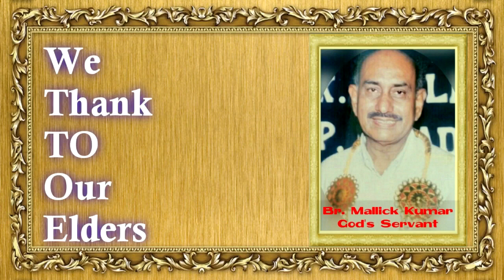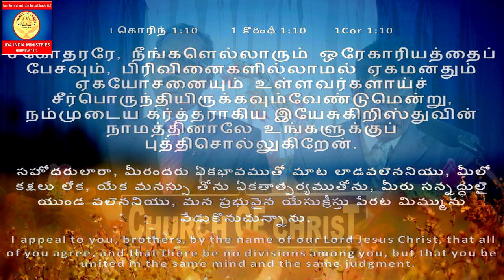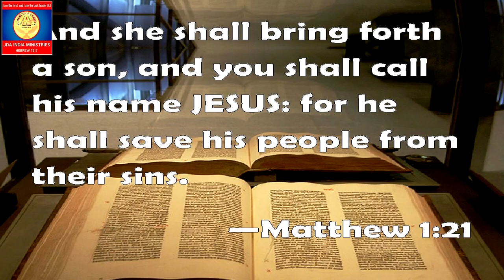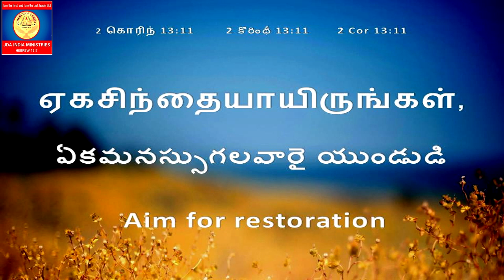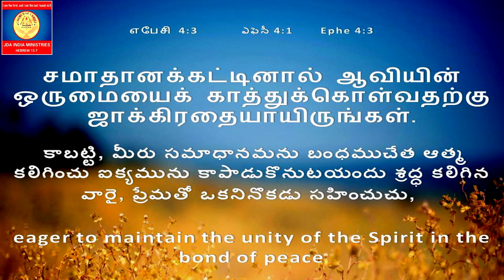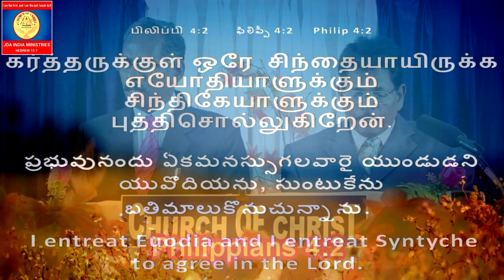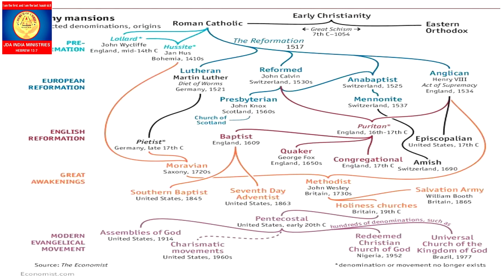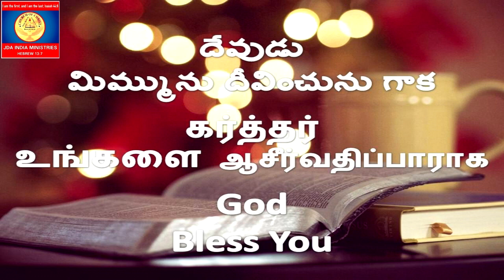ஐக்கியம் பாகம் – 2 | Br. Thaniyarasu | Br. M. Prasad Rao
To send your preaching videos and greeting videos for editing and upload on our channel, kindly mail to " " or Contact
Message:

ஐக்கியம் என்றல் என்ன?
 கிறிஸ்துவுக்குள் எல்லோரும் ஐக்கியமாக
இருக்கின்றோமா ?
பாகம் – 2
What is Unity ? - 2
Are we united in Christ ?
Part - 2

Project Executives:
Director of the program: Br. Ajay David (Choolai church of christ and Village ministries)
Founder – CEO / Video Editing & Screenplay: Angel Ajay

Br. Philip Mallick Kumar(CEO-South Madras school of Preaching-kottur Church of Christ)
Br. Suresh David (Choolai, Church Of Christ
Br. Devadanam (Elder @ Choolai Church Of Christ)

Special Thanks To:
Br. Sudhir Suresh David (member – Choolai Church Of Christ)
Supporter:
Br. Aaron (Kottur, Church Of Christ)
Br. Ramesh David (Preacher @ Choolai Church Of Christ)